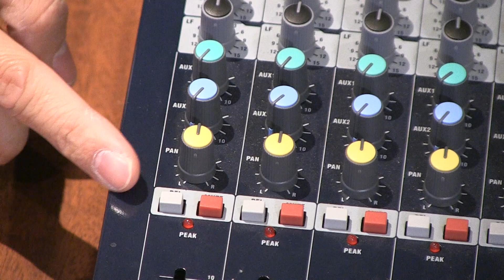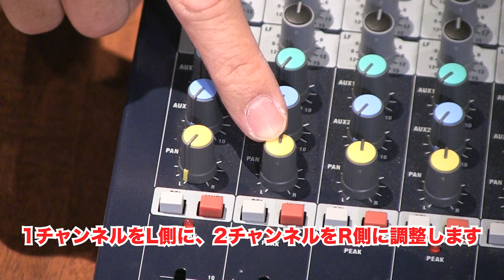解決します！ステレオ音源をモノラルチャンネルに入れる方法。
視聴者さんより、ステレオ音源をモノラルチャンネルしかないミキサーに接続したいのですが、どうしたらいいですか？とご質問を頂きましたので、今回動画にしてみました。
ケーブルを用意すれば、方法としては簡単ですので、ご参考になれば幸いです！

Y字ケーブル
audio-technica / ATL462A/3.0：

ミキサー
Soundcraft アナログミキサー / EPM6：

LANDS（ランズ）の動画配信チャンネルです。
音響・照明・映像などの機材や、それらに関する便利な道具などを取り上げていきます。